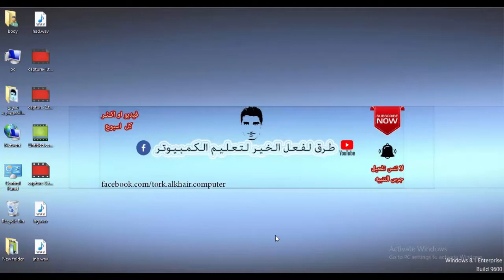طريقة تركيب هارد ديسك او ازلاتة من لاب توب توشيبا او لاب توب اخر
سوف نتعرف فى هذا الدرس كيفية تركيب او ازالة هارد ديسك من لاب توب ماركة توشيبا او لاب توب اخر خطوة خطوة بكل سهولة
ملحوظة هامة:
يجب فصل التيار الكهربى عن الاب توب وازالة البطارية